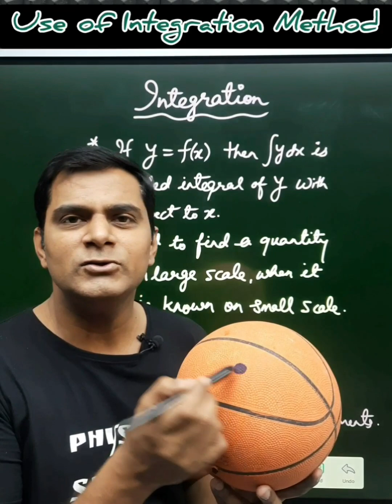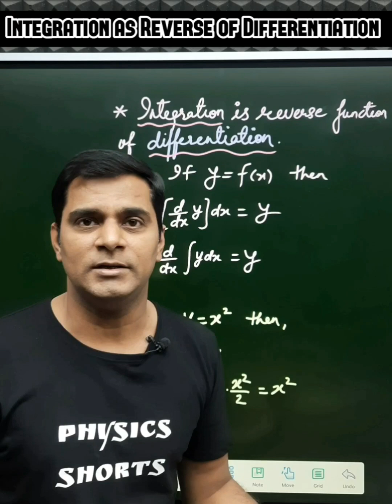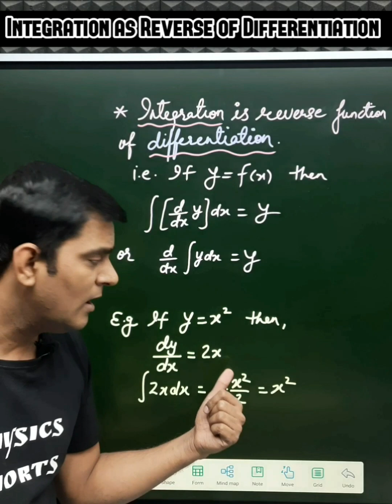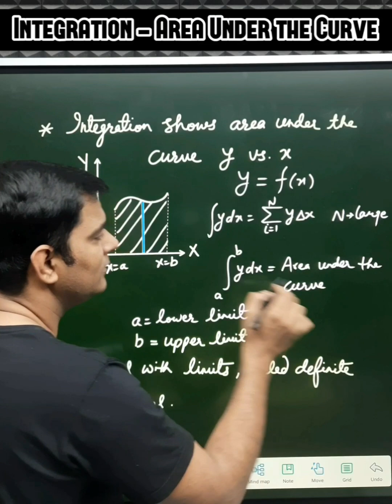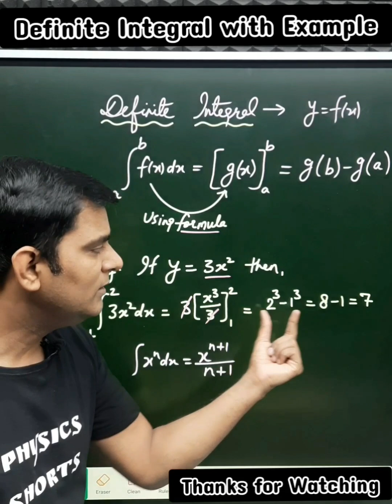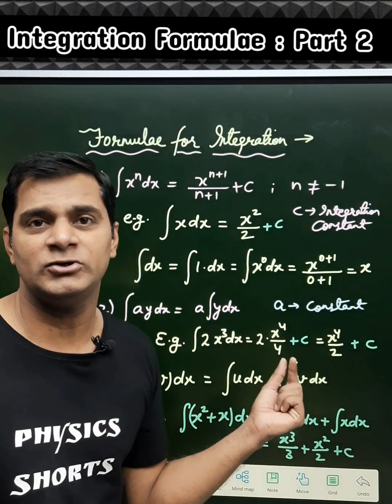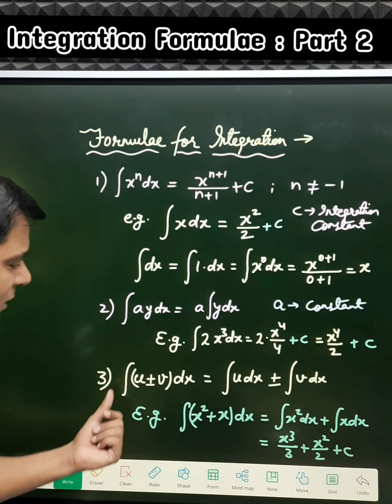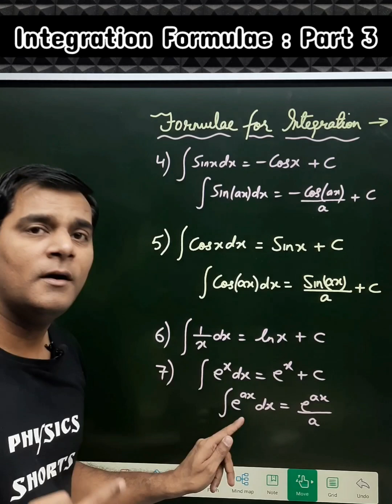Integration : The Mathematical Tool for Physics